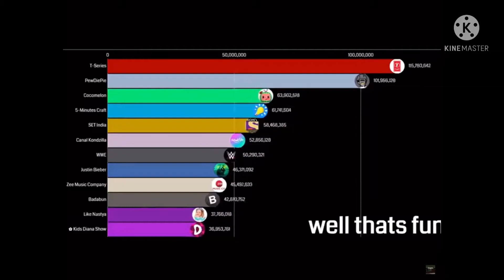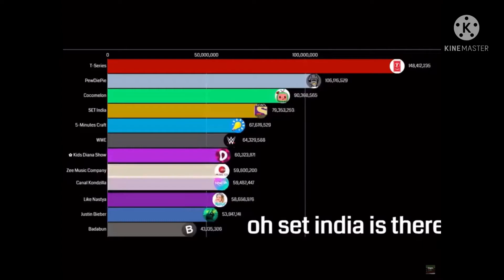MrBeast Gas Gas Gas Meme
Yay cool